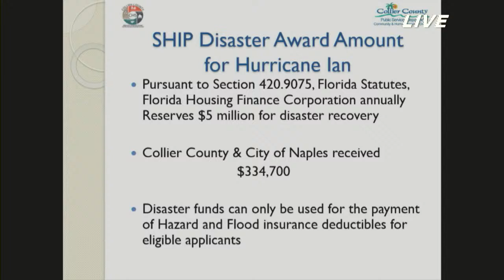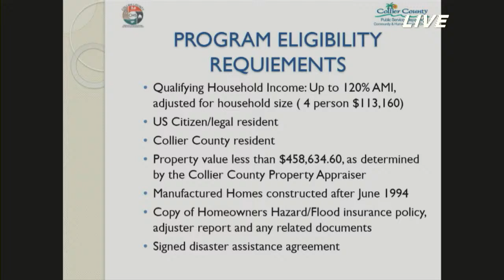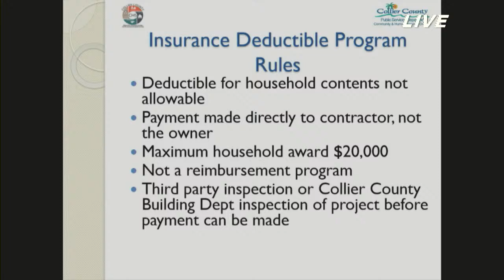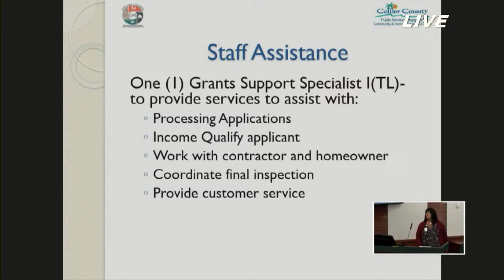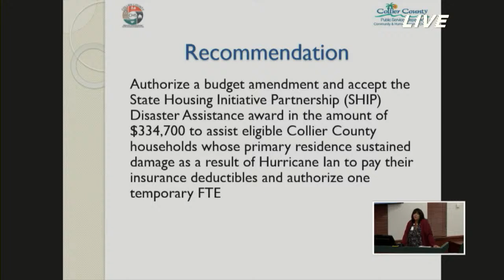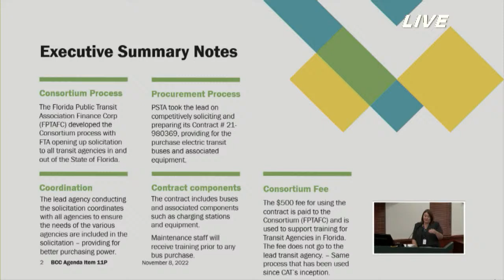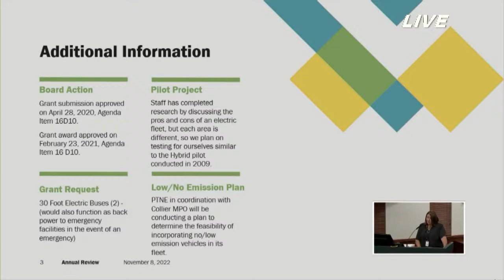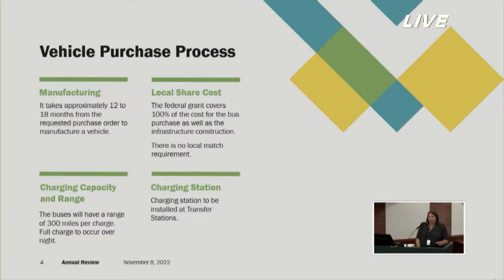Collier Television Live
CollierCounty Board of County Commissioners - Regular Meeting (Afternoon Session 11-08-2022)